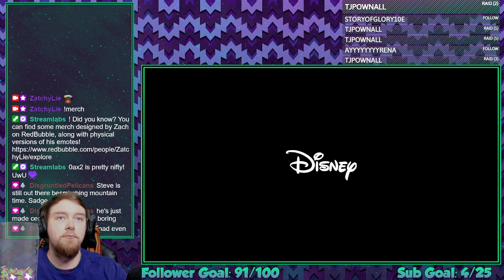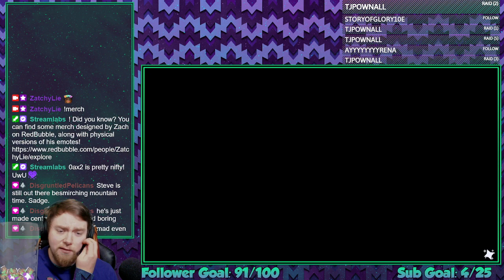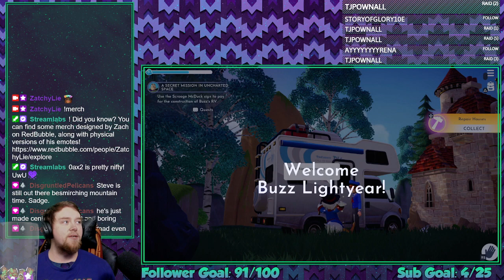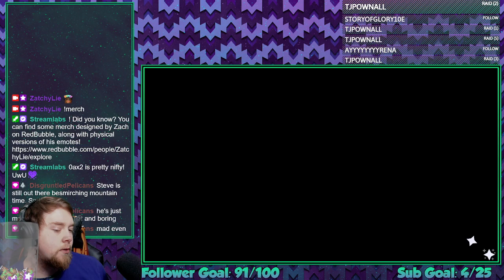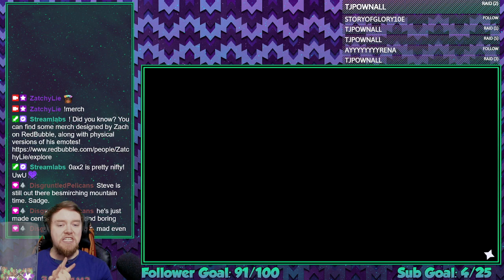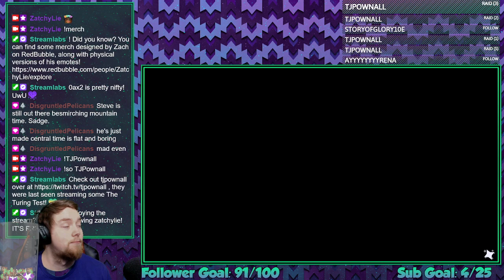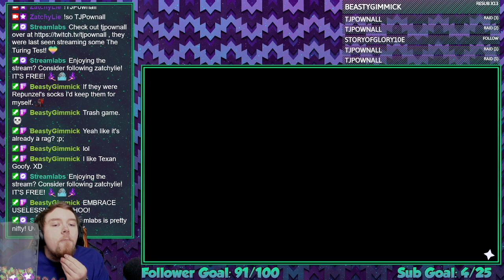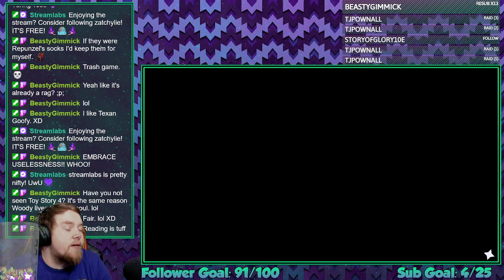Cowboys, Space Rangers, & Aliens! OH MY! [Disney Dreamlight Valley #10 | PS4]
[Recorded 12/9/2022]